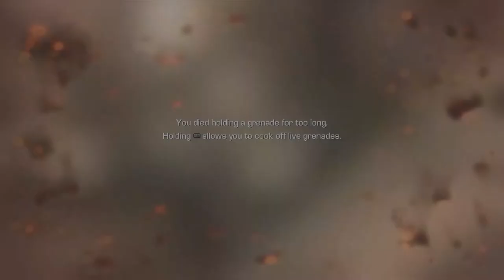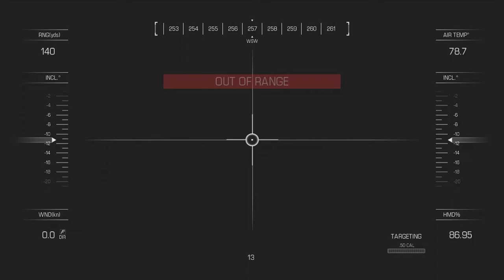A Noob Plays COD Ghost -Part 3 Crotch Shot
Hello Everybody. Dragon and I are trying to get a conjoint video together. Thanks and have a great day